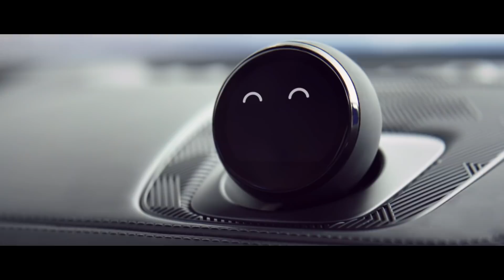1341HP!!! THE RECORD BREAKING CHINESE ROCKET | NICO ROSBERG | eVLOG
A throwback here guys to when I visited some of the top car companies in China a couple of months ago. The NIO EP9 is doing the Goodward Hillclimb soon so I'm looking forward to watching that after seeing how impressive it is in person..